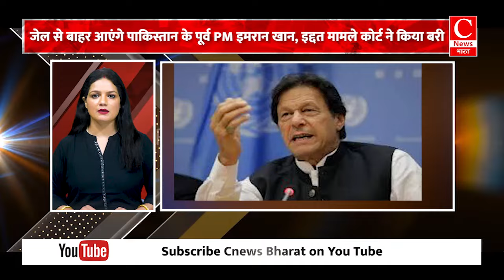अयोध्या पहुंचे छत्तीसगढ़ के CM विष्णुदेव साय, पूरी कैबिनेट सहित किए रामलला के दर्शन || Cnews Bharat